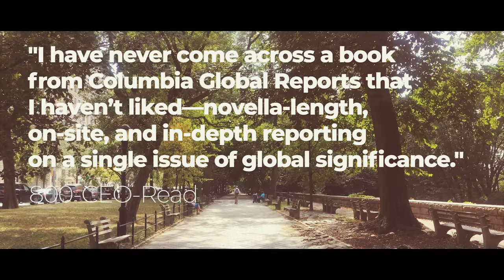Understanding globalization, one short book at a time.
Columbia Global Reports is a new publishing imprint that’s producing six ambitious works of journalism and analysis a year, each on a different underreported story in the world.